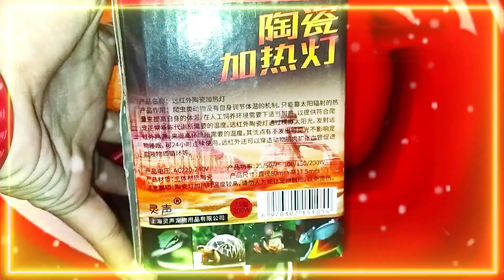Heater Bulb Especially Winter Season|Very Useful Heater Bulb|Moon Light Beauties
Hello Guys
my this video is very beautiful heater bulb video this heater bulb specially winter season please subscribe to my channel Moonlight beauties like share give me beautiful comments thanks a lot goodbye